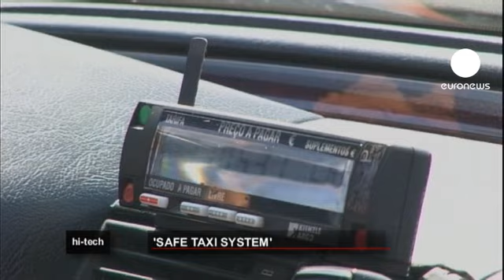کنترل نامحسوس ماهواره ای برای...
مهندسان پرتغالی با ابداع یک فناوری، سیستمی را طرح ریزی کرده اند که طرح تاکسی امن نام دارد. آنها می گویند این نوآوری، برنامه جدیدی است که می تواند در همه جای دنیا  کاربرد داشته باشد.

این برنامه نوعی کنترل نامحسوس و چتر حمایتی برای رانندگان تاکسی است.